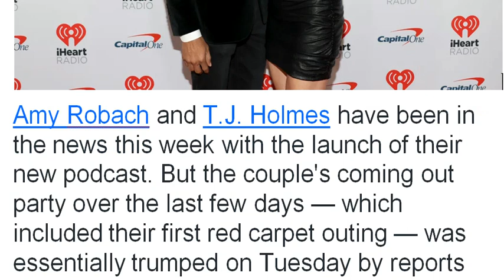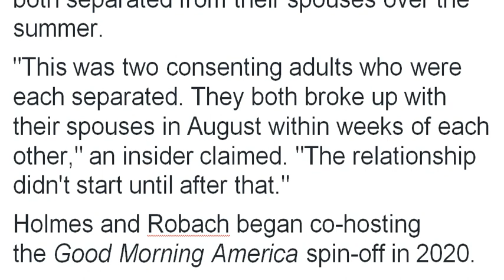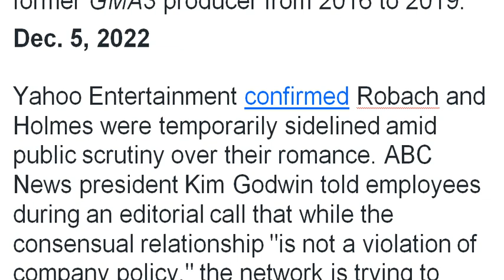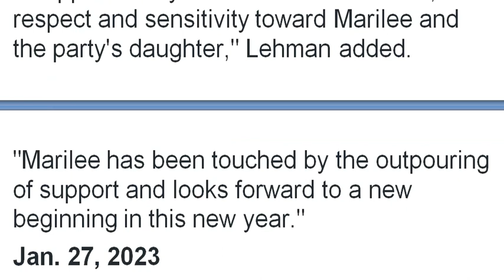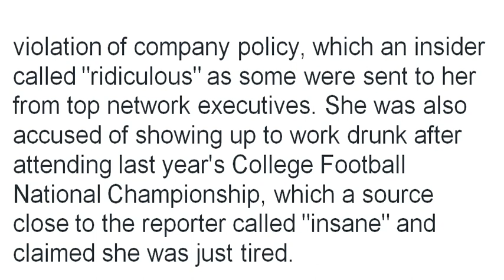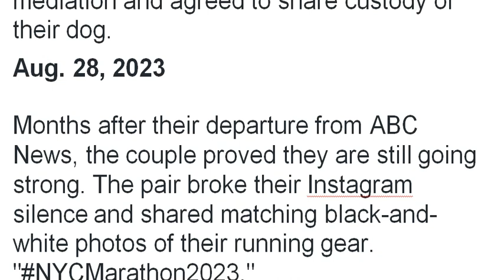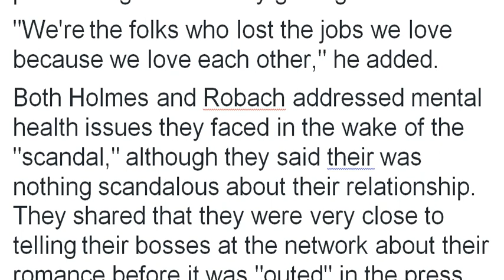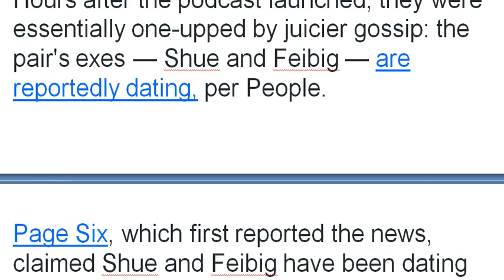Are Amy Robach and T.J. Holmes's exes dating? A look at the yearlong drama.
Amy Robach and T.J. Holmes have been in the news this week with the launch of their new podcast. But the couple's coming out party over the last few days — which included their first red carpet outing — was essentially trumped on Tuesday by reports that their former spouses are dating.
According to People, Melrose Place star Andrew Shue and Marilee Fiebig — whom Robach and Holmes wed in 2013, respectively — have developed a romantic connection. Each couple separated over the summer of 2022; however, Robach and Holmes maintained on their podcast they did not cheat.
It's been nearly one year since Holmes and Robach's relationship was outed in the press. Earlier this year, the former Good Morning America journalists departed ABC amid their romance. Here's a look back at the drama that's been resurfaced this week.
The Daily Mail published photos of ABC anchors looking cozy on multiple occasions around New York. Holmes and Robach, who co-hosted GMA3, were married to Feibig and Melrose Place star Andrew Shue, respectively. They were both married since 2010.
A source told People the journalists had been "dating in the open" and claimed they both separated from their spouses over the summer.
"This was two consenting adults who were each separated. They both broke up with their spouses in August within weeks of each other," an insider claimed. "The relationship didn't start until after that."
Holmes and Robach began co-hosting the Good Morning America spin-off in 2020.
Holmes and Robach hosted GMA3 as planned, but made no mention of their romance.
"Who is looking forward to the weekend?" Holmes asked at the top of the show.
"Uh, me!" Robach laughed.
It was widely reported that Holmes had prior interoffice affairs before dating Robach — and while married to Fiebig. He allegedly had a years-long affair with a former GMA3 producer from 2016 to 2019.
Yahoo Entertainment confirmed Robach and Holmes were temporarily sidelined amid public scrutiny over their romance. ABC News president Kim Godwin told employees during an editorial call that while the consensual relationship "is not a violation of company policy," the network is trying to "work through what's best" for the organization as the pair's relationship has become a distraction. A source told Yahoo it's a "day by day" situation — but the two never returned on air.
Holmes and Robach were still sidelined amid an ongoing investigation by ABC. Godwin addressed the situation in a memo to staffers and said the pair will "remain off-air pending the completion of an internal review" with a rotation of anchors filling in on GMA3.

T.J. Holmes, here with girlfriend Amy Robach, reached divorce settlement with Marilee Fiebig. (Bryan Bedder/New York Road Runners via Getty Images, via Instagram)
Holmes filed for divorce from Fiebig, his wife of nearly 13 years.
Fiebig broke her silence amid Holmes going public with Robach.
"During the holiday season and in light of the challenging times, Marilee's sole focus has remained on the overall best interest of her 9-year-old daughter," Lehman said in the statement. "To that end T.J.'s lawyer and I have been working together to move their divorce forward privately, expeditiously and as amicably as possible."
Fiebig's lawyer called out how Holmes has been handling the situation.
"Notwithstanding, we continue to be disappointed by T.J.'s lack of discretion, respect and sensitivity toward Marilee and the party's daughter," Lehman added. "Marilee has been touched by the outpouring of support and looks forward to a new beginning in this new year."
After weeks of speculation, Robach and Holmes were officially ousted from the network. They both hired high-profile lawyers for mediation and it was reported they walked away with a hefty settlement.
"After several productive conversations with Amy Robach and T.J. Holmes about different options, we all agreed it's best for everyone that they move on from ABC News," a spokesperson told Yahoo. "We recognize their talent and commitment over the years and are thankful for their contributions."
ABC reportedly accused both journalists of various forms of misconduct to justify the firings.
Robach was allegedly accused of having liquor bottles in her dressing room, a violation of company policy, which an insider called "ridiculous" as some were sent to her from top network executives. She was also accused of showing up to work drunk after attending last year's College Football National Championship, which a source close to the reporter called "insane" and claimed she was just tired.
As for Holmes, it was widely reported he had at least three affairs in the workplace. All three women were reportedly subordinates.